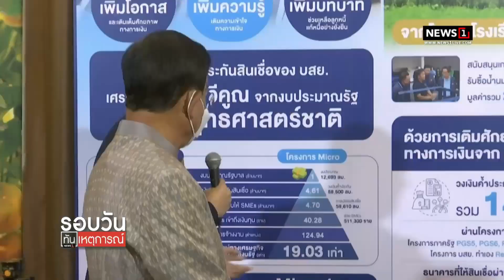ยัน บิ๊กตู่ ลงพื้นที่นอกเวลางาน ไม่ผิด : รอบวันทันเหตุการณ์ 12.30 น./ วันที่ 24 ม.ค.66